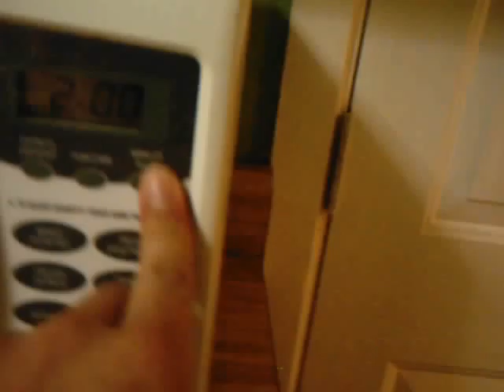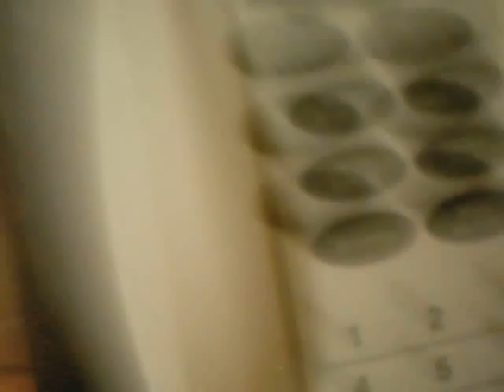PIZZA ROLLLLSS!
Read the discription